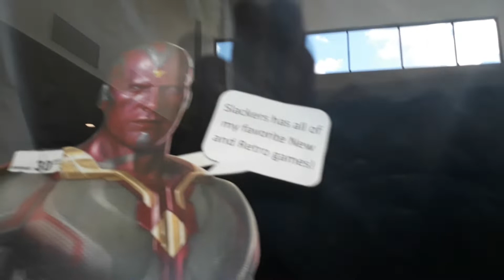Slackers ad, cool Retro consoles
I found a cool ad for Slackers, and the cool part is the retro consoles. Sega Genesis, original NES, boxed Super Nintendo, more!